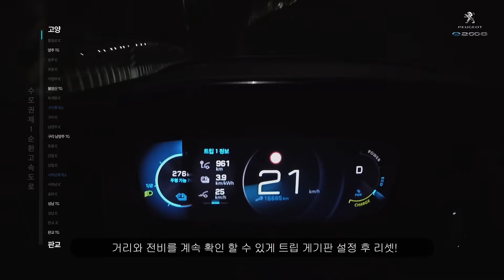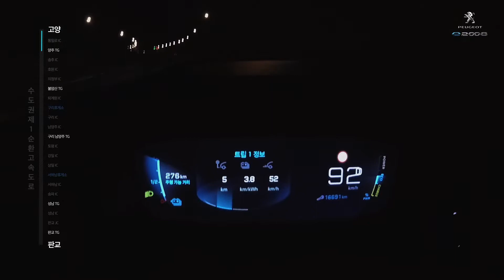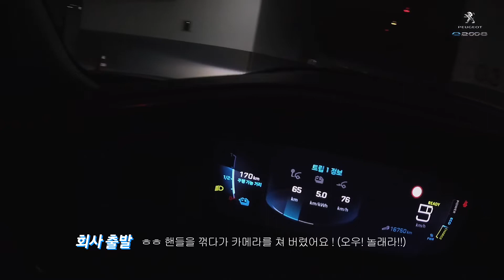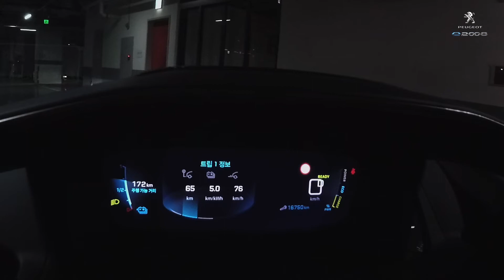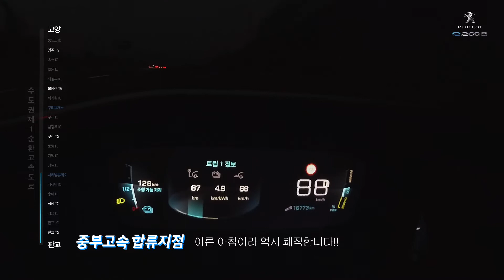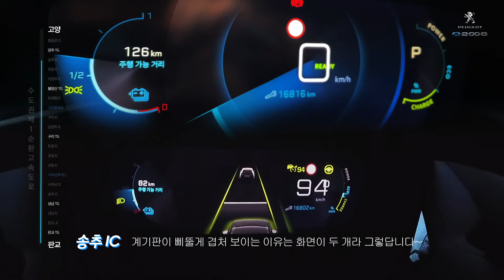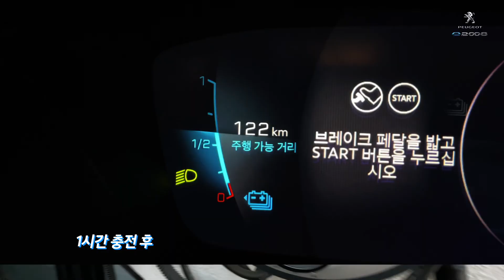[4E0 USE] ⚡️ 푸조 e-2008 ⚡️ 전기차 겨울 고속도로 항속 전비 - PEUGEOT e-2008 Driving on the highway -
BMW i3 탈때는 전비 개념이 없었는데, 요즘 너무 궁금해서 찍어 봤습니다
전기차의 최학의 상황 겨울, 그리고 고속도로 항속!  단 1%의 실패가..
연비?(燃費) 아니 ⚡️전비!(電費)는 좋은 것 같아 만족합니다!!

00:00 인트로
00:13 경기도 고양 출발
02:29 경기도 판교 도착 (이동거리 63km, 전비 5km, 평균속도 77km)
02:49 경기도 판교 출발
03:53 송파IC부근 사고
05:50 경기도 고양 도착 (이동거리 130km, 전비 5.1km, 평균속도 72km)
06:23 1시간만 충전 결과